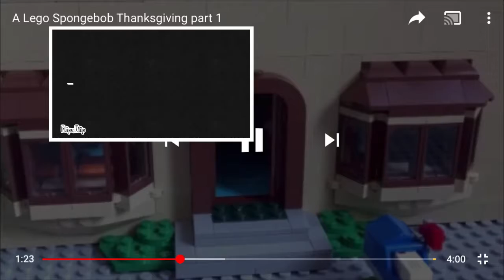Patric vs Garry